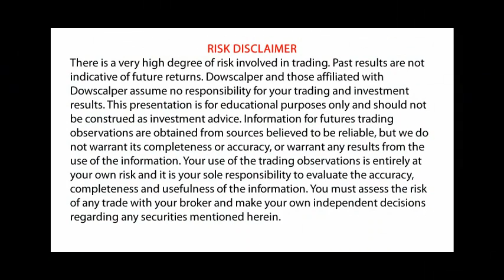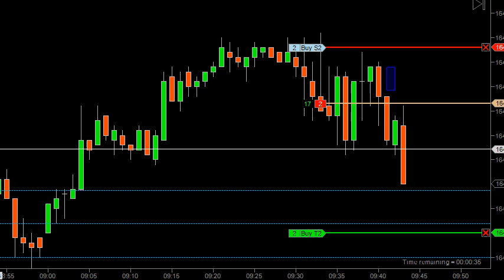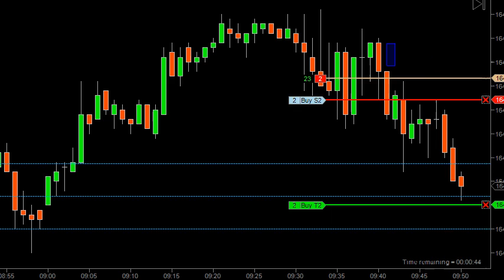Dowscalper YM Scalping Aug 7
- Get Your Course Access Here